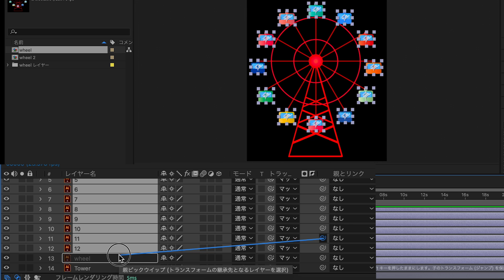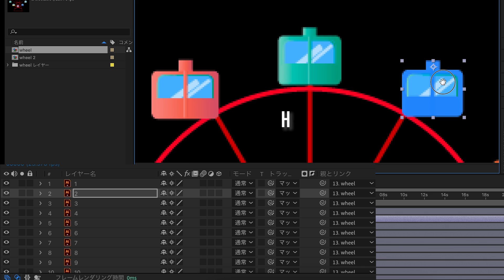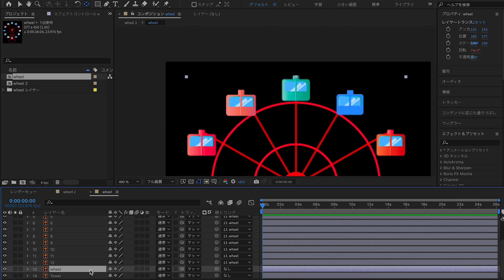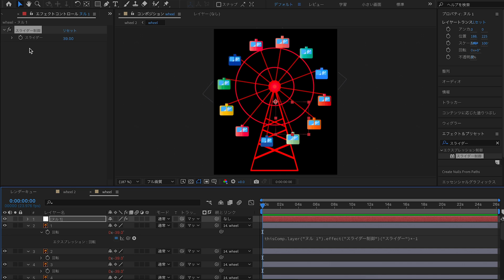観覧車を回すエクスプレッション / After Effects CC2024 使い方講座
🗂練習用ファイルダウンロード(2024/8/3まで)

⚔関連動画⚔
ゲーム風の紹介動画

あなたからのアイデア、ご提案お待ちしてます！
またコラボや私の動画を編集してほしいなどもお気軽にどうぞ！

📕参考書籍
Adobe After Effects の本（2024年）

Adobe After Effectsの本（2021年）

Adobe Premiere Proの本

📘【チャプター】
0:00 内容紹介
0:15 イラストレーターファイルの読み込み
0:50 普通に回転させると...
1:15 アンカーポイントをずらす
1:40 ゴンドラの回転を防ぐには
2:00 スライダー制御で回転